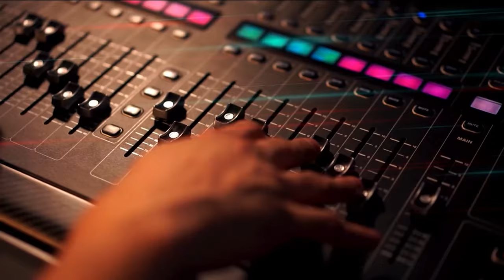El Súper Debate - Septiembre 15 2024 | La Selección Colombia Sub 20 Femenina eliminada del mundial.